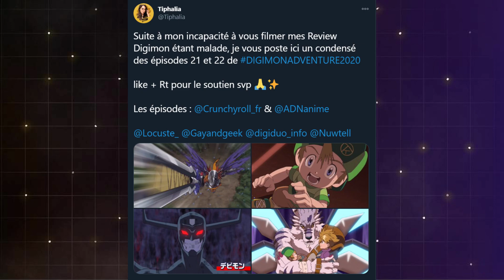🌏 LA FORCE DES ENFANTS ÉLUS ! DEVIMON TOURMENTÉ ! DIGIMON ADVENTURE 2020 [EP23]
Hey ! Déroule la barre d'infos !

On se retrouve pour le 23 ème épisode de Digimon Adventure 2020 !

COPYRIGHT:
© Digimon Adventure - Akiyoshi Hongo / Bandai by Toei Animation

Likez, commentez et partagez en masse pour m'aider à progresser dans cette voie là !

Merci de votre présence et de votre soutien.

Tiffany 🌸